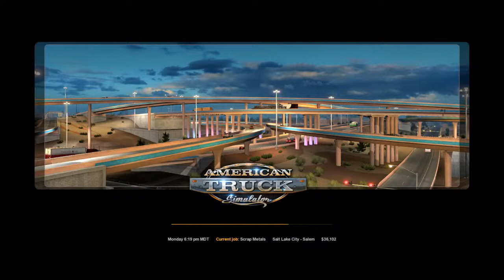Paul McKay Live Stream